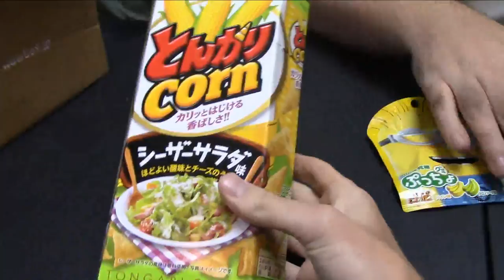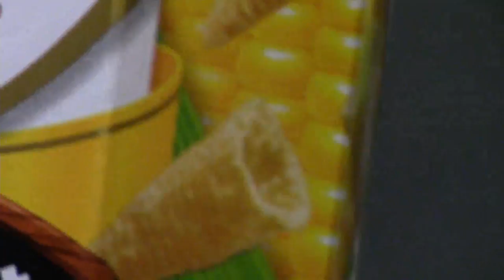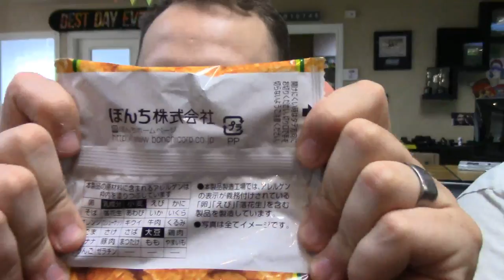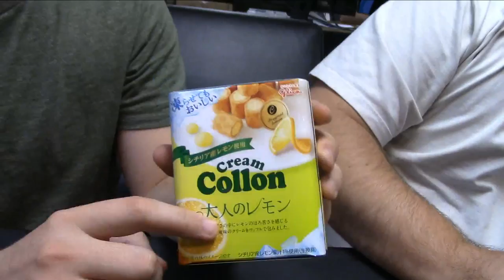WEIRD JAPANESE TREAT TASTING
WOWBOX sent us these crazy Japanese treats, so today we're trying them out!!